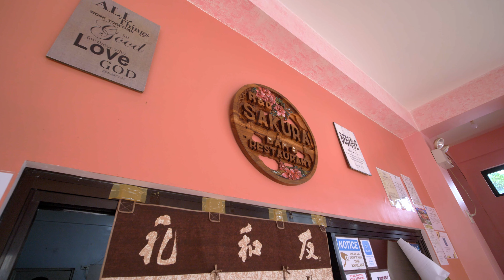We Found a HIDDEN GEM in The Philippines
THANK YOU TO OUR CHANNEL PRODUCERS:
Jepoy Ramos
Logan S
AnthonyNotTony